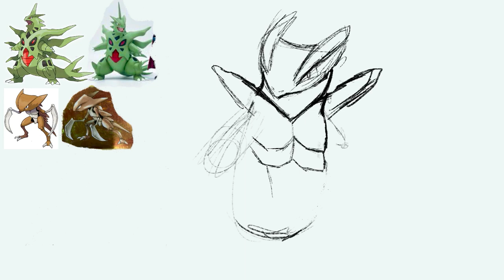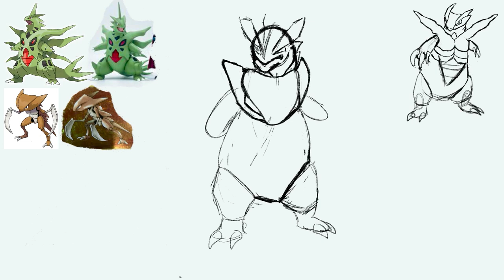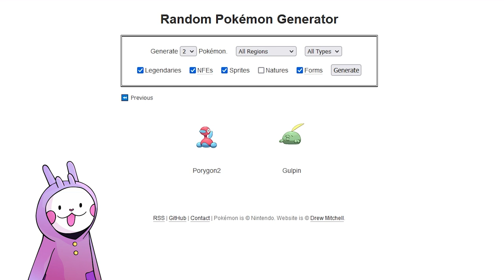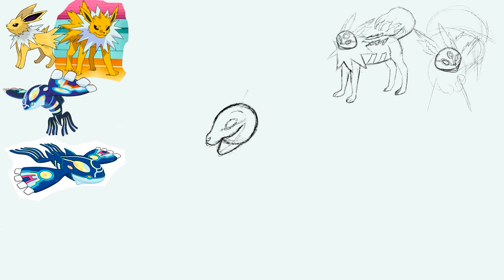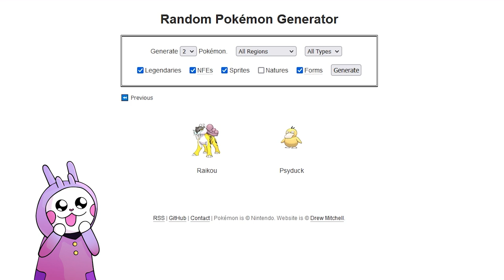What if Pokemon Could Fuse?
Are you ready for some laughs and crazy surprises? In this video, we're going to be using the Random Pokemon Generator to create some truly awesome and hilarious fusions of Pokemon that you would never expect! We'll be drawing each of the fusions as we go, so you can see exactly how they turn out.

Using this Pokemon randomizer, we'll be mashing up Pokemon from different generations to come up with some truly unique designs. From cute and silly to downright cool, you won't want to miss these incredible Pokemon fusion art pieces! We got some crazy results in this video (Jolteon and Primal Kyogre aren't even half of it)!

I'll be sharing my Pokemon fusion ideas and process along the way, so if you're looking for some inspiration for your own fakemon fusions, you've come to the right place.

We'll be having some fun creating pokemon art and fakemon designs, throwing a couple pokemon memes and jokes into the mix. We'll see goofy pokemon, cool pokemon and cute pokemon in this video. How will these pokemon fusions turn out compared to the fusions in pokemon infinite fusion? Let's find out!

So get ready to be entertained as we unveil some of the most hilarious and creative Pokemon fusions you've ever seen!

Chapters:
00:00 Introduction
00:16 Fusion 1
00:37 Mega Tyranitar x Kabuto Fusion Art Process
3:09 Mega Tyranitar x Kabuto Fusion Reveal
3:29 Fusion 2
3:54 Porygon 2 x Gulpin Fusion Art Process
4:55 Porygon 2 x Gulpin Fusion Reveal
5:09 Fusion 3
5:32 Kyogre x Jolteon Fusion Art Process
7:58 Kyogre x Jolteon Fusion Reveal
8:17 Fusion 4
8:44 Raikou x Psyduck Fusion Art Process
9:39 Raikou x Psyduck Fusion Reveal
9:53 Outro